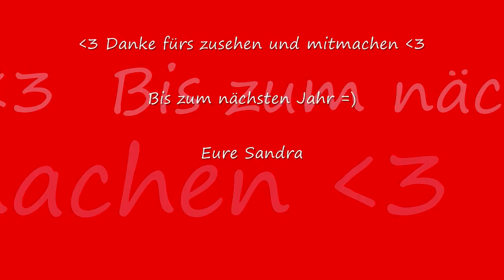Youtube Adventskalender - Türchen 24 - Happy X - Mas - Verlosung!!!!! [GESCHLOSSEN]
! FRÖHLICHE WEIHNACHTEN !

Die Gewinnerin wurde am 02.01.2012 ermittelt und heisst "spacenudel". Bitte melde dich bei mir, damit ich dir dein Päckchen zukommen lassen kann =) Meldest du dich nicht innerhalb 2 Wochen verfällt der Gewinn. LG

Die Spielregeln:

1. Sei Abonennt meines Kanals.
2. Favorisiere dieses Video um nachsehen zu können ob du der mögliche
    Gewinner bist.
3. Schalte die Option frei, dass ich deinen Kanal sehen kann, um kontrollieren
     zu können, ob du wirklich Abonennt bist un favorisiert hast!
4. Hinterlasse MIR NUR EIN KOMMENTAR unter diesem Video und
    beantworte folgende Fragen:

    -  Was war das schönste Weihnachtsgeschenk was du heute /  dieses Jahr
       bekommen hast?
    -  Was wünscht du dir für 2012?
    -  Was dachtest du als erstes, als du eines meiner Videos zum ersten Mal
       gesehen hast?

Der 1. Teil des erwähnten Videos

! Alle Preise wurden von meinem eigenen Geld finanziert und über längeren Zeitraum gesammelt !